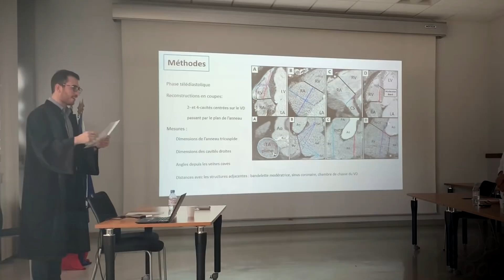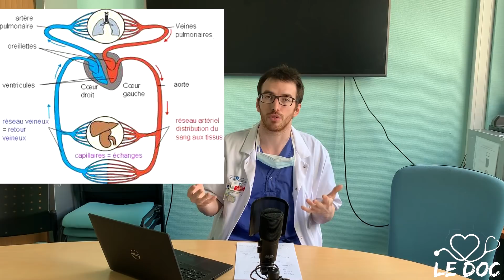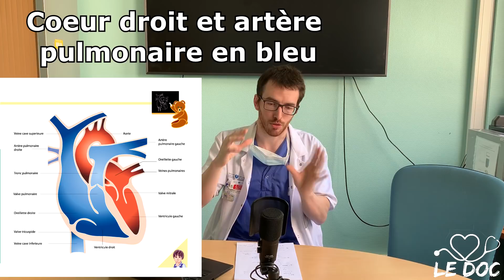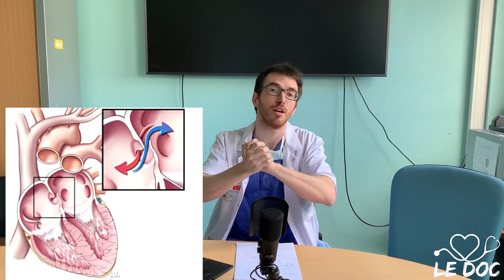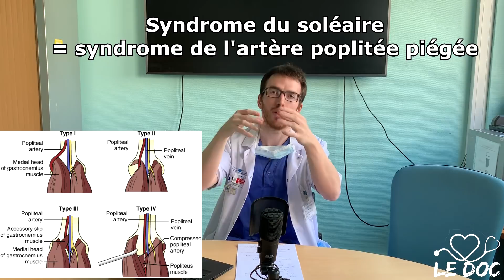Ce BODYBUILDER a un CAILLOT DE SANG dans le MOLLET (ça peut être grave !)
Amis de la masse, encore un incident dans le petit monde de la musculation ! Guy Cisternino, un bodybuilder professionnel, a été admis aux urgences pour la survenue d’un caillot de sang dans le mollet (on parle de phlébite).

Dans cette vidéo, nous allons voir qu’est-ce qu’une phlébite, comment les caillots de sang se forment, quels en sont les facteurs favorisants ainsi que les conséquences.